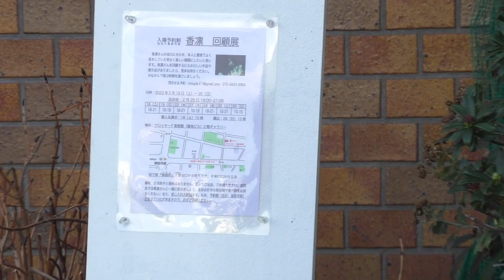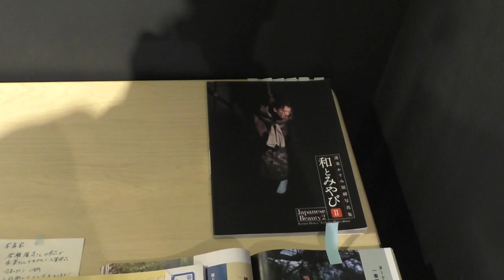香凜回顧展（2023/2/18〜27）当館２階ギャラリー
model香凜さんは2022年 2月ご逝去されました。当館にもよく足を運ばれ、たくさんの作家さんに喜ばれる方でした。一周忌に合わせ、縁のある方の方の作品を展示し、故人を偲ぶ回顧展を企画いたしました。

期間：2023/2/18〜27
場所：当館２階ギャラリー

‹出品作家(50 音順)›
阿保拓也
岩瀬隆司
蓬莱かすみ（写真集）
近藤徹男
佐藤宏三（日本画家）
二宮洋一
福地 タカヒロ
やすいきしょう

作品解説
　美術モデル香凜さんをモチーフにして作られた芸術作品の数々をご覧ください。クロッキー、デッサン、写真、立体など様々なものがあります。また、同じモデルさんでありながら、作家によって異なる表現になっていることがわかります。これは写真作品についても同じです。さらに、香凜さん自身の作品もありますのでご覧ください。

公開日：2024年1月4日
公開許可：美術モデルに公開許可取得済み
監督、責任者：クロッキーF美術館館長